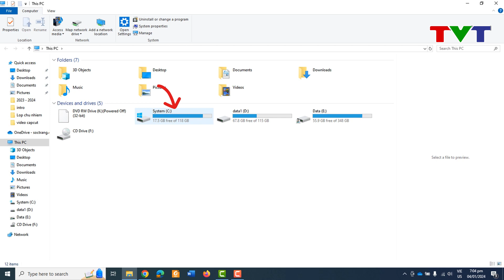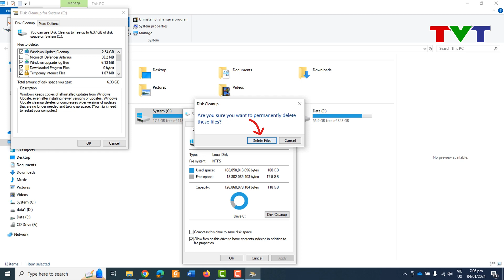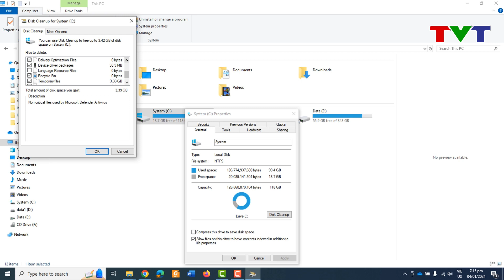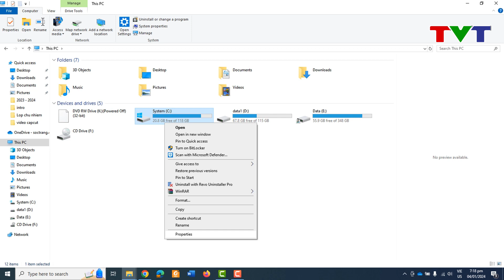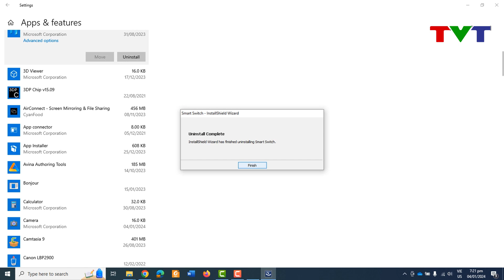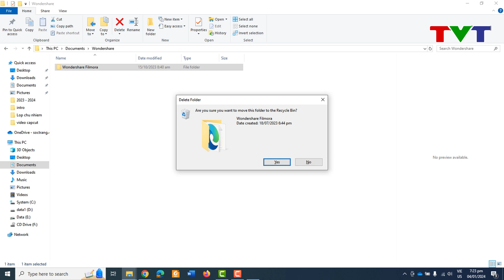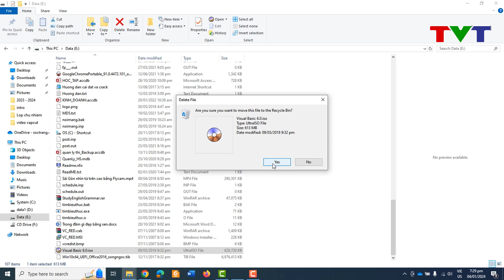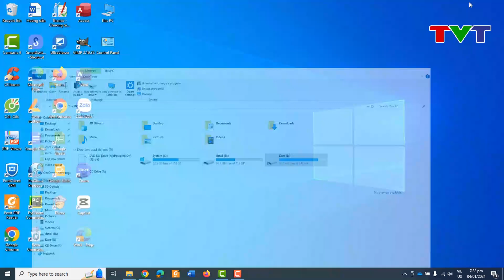Cách xử lý lỗi ổ C bị đầy, giải phóng ổ đĩa C trên Windows 10 chi tiết 2024 | Thủ thuật tin học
Ổ cứng của máy tính, laptop bị đầy sau một thời gian dài sử dụng là vấn đề thường gặp của nhiều người. Giải phóng dung lượng ổ đĩa C sẽ là một giải pháp phù hợp. Hãy theo dõi video này để biết thêm cách giải phóng dung lượng ổ đĩa C trên laptop nhé!